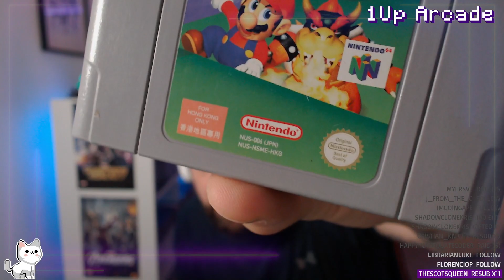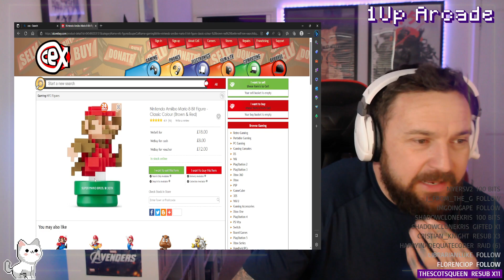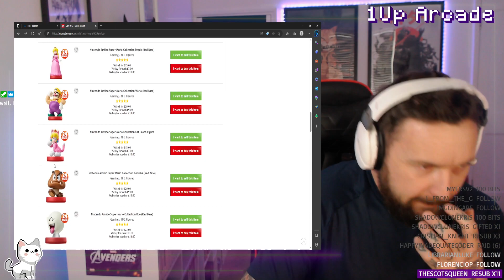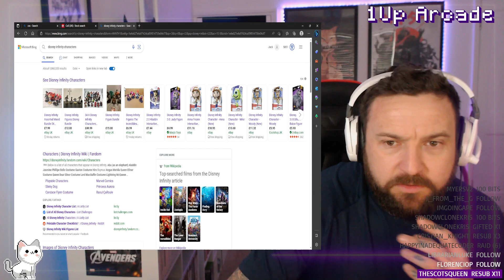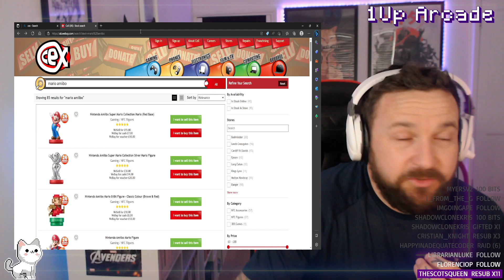Master System Through The Years! [lemmings] [1991]